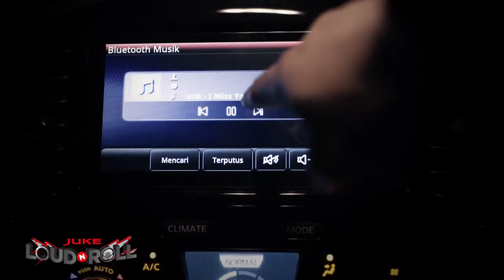Nissan Juke Loud N Roll Invitation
Client : Nissan
by Making Name